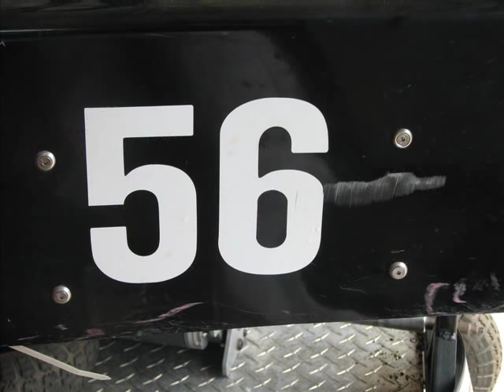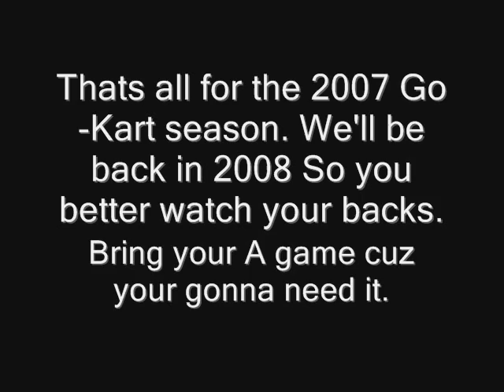Remember The Name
A vid I put together of pics from the 2007 Go-Kart season.